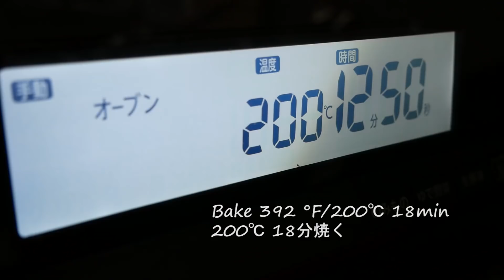簡単で美味しい!ダブルチョコパイ♡Easy! chocolate pie with Frozen Pie Crusts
冷凍パイ生地で今年はこんなチョコづくしのサクサクダブルチョコパイにしてみました。
去年はチョコを中に入れただけだったので、今年は上からもチョコをかけて、チョコ×チョコで、チョコ好きさんにはめでたい! 甘いもの苦手な方はごめんなさい。
さくさく、、ざっくりな美味しいチョコパイ、ぜひ作ってみてください!
*ビターチョコの字幕が誤って冒頭にきてしまいました、、申し訳ありません、、2：50秒のところで出てくるビターチョコになります。

【Ingredients】12 servings
Frozen pie crust 2 sheets
40g Sweet chocolate
beaten egg
For  Toppings:
80g dark chocolate
*Bread flour

【Directions】
*Preheat the oven at 200°C.
①Take out the frozen pie crust and leave it at room temperature for about 15 minutes.
②Cut the pie crust into rectangle-shapes.
③Put the chocolate on the rectangle-shapes pie crust, and wrap the chocolate.
(Face down the end.)
④ Glaze with an egg wash with a brush
⑤Bake at 392 °F/200℃ for 18 minutes and cool them.
⑥Cut the chocolate into small pieces and melt chocolate in a double boiler.
⑦Pour ⑥ on ⑤.

 【材料】12個
冷凍パイシート 2枚
スイートチョコ  40g
溶き卵
トッピング用:
ビターチョコ  80g
*強力粉

【作り方】
オーブンは200℃に温めておく。
①冷凍パイシートを室温で15分ほど置いておく。
②パイ生地を長方形に切る。
③長方形に切ったパイ生地の上にチョコを乗せて包む。
④包み終わりは溶き卵を塗って留めるようにくっつける。
(端は下に向けておく)
⑤200℃に温めたオーブンで18分ほど焼いて冷ます。
(層が出来てきつね色になればok)
⑥チョコを刻んでボウルに入れ湯煎にかけて溶かす。
⑦⑤のパイに⑥のチョコをかけて出来上がり!

*チョコはお好みのものをお使いください。
*焼成は冷凍パイシートのパッケージに記載のある通りにお願いします。
(動画内では、オーマイパイシート4枚入り
使いました。4枚入り@375でした、参考までに)
1枚の大きさが約17.5cm×11cmでこれを6分割しています。

*music　WHITE BGM（Audiostock） / PIXTA(ピクスタ)